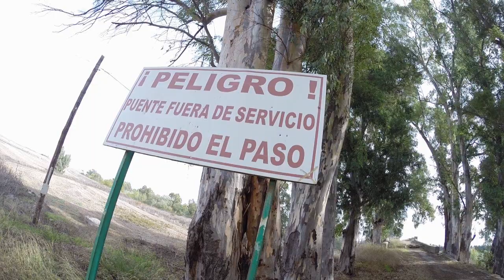AYUDA AL PEREGRINO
LOS PEREGRINOS DEL CAMINO DE SANTIAGO, SON HÉROES. MAS DE  1.000 KM A PIE O EN BICI , QUE BIEN MERECE LE PRESTES TODA TU AYUDA.